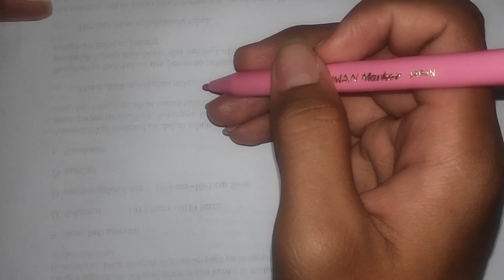Faktorkan 2x pangkat 2 + 7x + 3 - Pemfaktoran kelas 9 SMP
Selamat datang kembali di channel matematika Zar Math. Pada kesempatan kali ini kita akan membahas bagaimana cara melakukan pemfaktoran persamaan kuadrat pada materi pemfaktoran kelas 9 SMP.

Soal ini merupakan cara mencari himpunan penyelesaian persamaan kuadrat kelas 9 SMP. Soal ini juga termasuk cara mencari akar akar persamaan kuadrat yaitu himpunan penyelesaian persamaan kuadrat 2x²+7x+3.

Soal dalam video matematika ini merupakan pelajaran matematika kelas 9 semester 1 bab 2 kurikulum 2013. Soalnya berasal dari lks matematika kelas 9 semester 1 kurikulum 2013.

Soal dalam video ini:
Faktorkan 2x pangkat 2 + 7x + 3